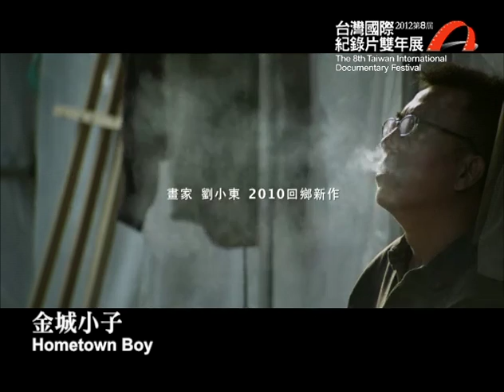2012 台灣國際紀錄片雙年展 台灣映像《金城小子Hometown Boy》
姚宏易Yao Hung-I
臺灣Taiwan/2011 / Color/72'

一個女詩人曾訪問畫家劉小東：「四處漂泊的人，根在哪裡？」小東答：「出生地」。

金城是位於東北遼寧的一個小城鎮，一個繞著造紙廠而運轉的小城，最盛時，有上萬工人在造紙廠裡工作，劉小東的老父母也曾是造紙廠裡的工人，這個利用蘆葦造 紙的工廠是 1939 年日據時代建造的，廠裡的工人和家庭，就安置在一排排緊挨著工廠低矮而密集平房裡，不遠處是一片亞州最大的蘆葦蕩，蘆葦蕩、葦垛和造紙廠間用鐵道相連，規 模和氛圍與臺灣早期的糖廠極為相像。

17 歲那年，劉小東離開了故鄉金城，到北京學習藝術，此後，他走過很多地方、畫了很多的畫，國外的評論家稱他為「中國最重要的畫家」，劉小東的作品頻繁受邀進 入世界各大美術館作展和收藏，並不斷刷新華人畫家作品的拍賣紀錄。30 年過去了，畫家決定重歸故里，面對出生地寫生，他在戶外搭起臨時的工作室，攤開巨大的畫布，直接從現場作畫。

面對經濟快速發展下時代的變遷，破壞了故鄉的風景和原有的生活方式，也憔悴了曾經一起長大的夥伴面容。這個聚集著歷史、痛苦、鄉情、家族記憶複雜情緒的地 方，面對熟悉卻又潰敗如常的物事人非，塗抹中，一個藝術家怎樣將地老天荒定格？對於一個返鄉者，思考能帶來怎樣的前行力量呢？